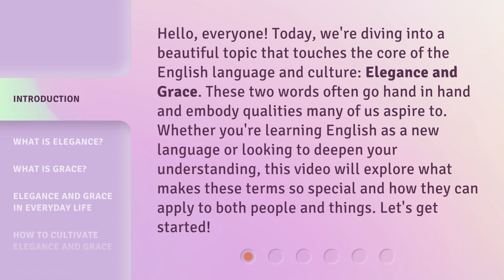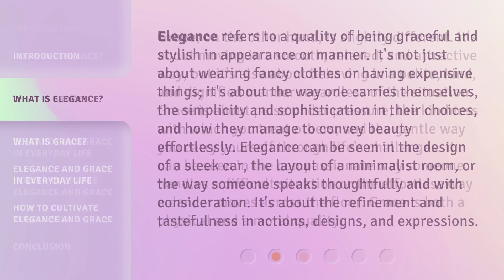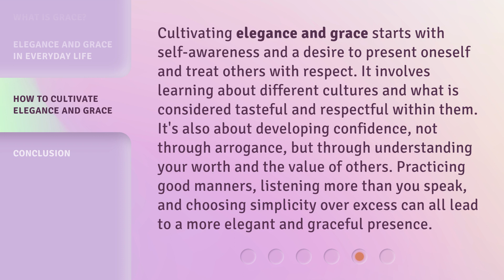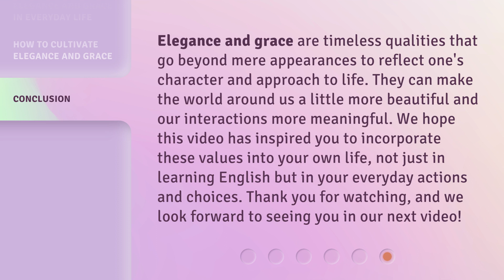Understanding Elegance and Grace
Unraveling Elegance and Grace: A Journey into Timeless Beauty • Discover the secrets of elegance and grace in this captivating video. Join us on a journey through time as we explore the essence of timeless beauty. From refined gestures to exquisite style, learn how to embody elegance and grace in every aspect of your life. Uncover the art of sophistication and cultivate a lasting impression. Watch now and unlock the key to timeless allure!

00:00 • Introduction - Understanding Elegance and Grace
00:37 • What is Elegance?
01:15 • What is Grace?
01:54 • Elegance and Grace in Everyday Life
02:27 • How to Cultivate Elegance and Grace